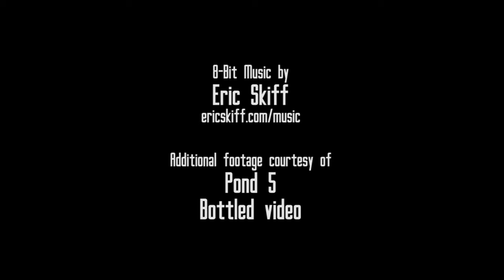Pinheads Episode 4 - Hooked on a Feeling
Pinheads follows misadventures of radio station employees - awkward metal-head Charlie, egocentric Steven and laid back glutton Brian - as they hang out at the bowling alley managed by lunatic Bernie and his neurotic son Kenny.
Steven hires a call girl to spend the night with Charlie.